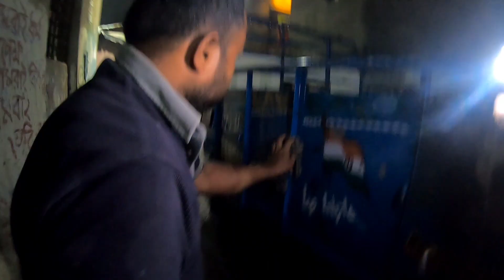AT BOX ..BYEPASS DHABA NIGHT OUT VLOG. CHIPES AND BEST' DHABA VISIT THIS DHABA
AT BOX ..BYEPASS DHABA.
 CHIPES AND BEST' DHABA VISIT THIS DHABA

follow kro Instagram pr 🌛